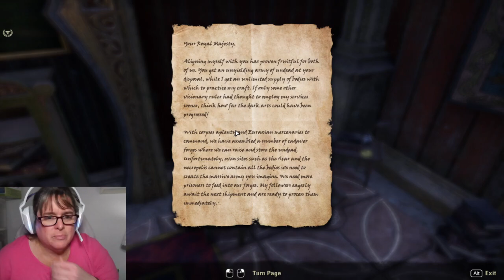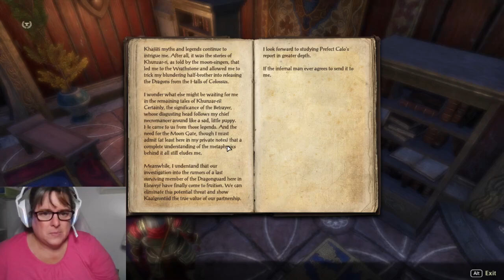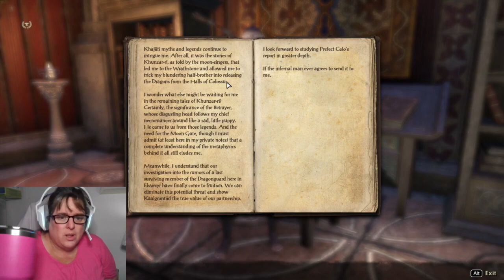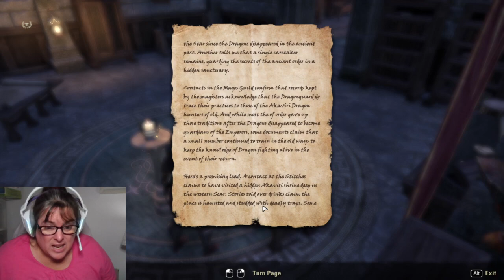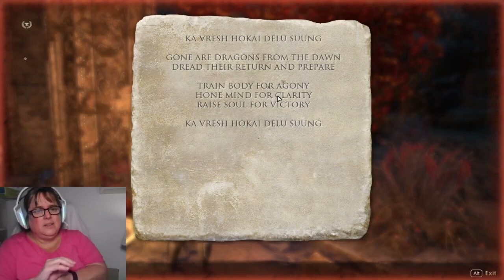Elsweyr - The Final Order (during the Pan Elsweyr Event) [DROPS]